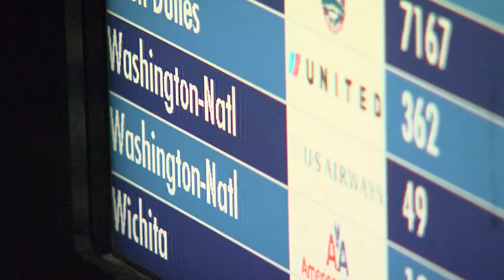Travel Delays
Reporter,  Zahid Arab
Photojournalist, Matthew Bell